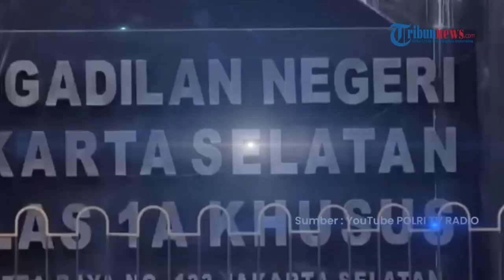Untuk Pertama Kali, Ferdy Sambo Putri Candrawathi akan Bertemu Keluarga Brigadir J di Persidangan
TRIBUN-VIDEO.COM - Eks Kadiv Propam Polri, Ferdy Sambo akan dan Putri Candrawatahi, akan bertemu dengan orangtua Brigadir J dalam agenda sidang pemeriksaan saksi di PN Jakarta Selatan Selasa (1/11/2022) mendatang.

Keluarga Yosua akan dihadirkan menjadi saksi terkait dengan pembunuhan berencana Brigadir J.

Hakim meminta JPU menghadirkan saksi dalam persidangan, setelah majelis hakim menolak eksepsi Ferdy Sambo.

Pembacaan putusan sela ini dibacakan oleh Ketua Majelis Hakim Wahyu Iman Sentosa di PN Jakarta Selatan pada 26 Oktober 2022.

Seluruh keberatan dari Ferdy Sambo ditolak oleh jaksa, termasuk statement Sambo yang mengatakan dirinya tidak menembak Brigadir Yosua.

Dengan putusan ini, Majelis Hakim memerintahkan Jaksa Penuntut Umum untuk melanjutkan pembuktian terkait perkara yang menjerat mantan Kepala Divisi Profesi dan Pengamanan (Kadiv Propam) Polri itu.

Sebelumnya, 12 saksi yang seluruhnya dari keluarga Brigadir J telah dihadirkan dalam sidang di Pengadilan Negeri Jakarta Selatan pada Selasa (25/10) dengan terdakwa Bharada Eliezer.

Keluarga Brigadir J bertemu langsung dengan Bharada Eliezer dalam persidangan tersebut.

(Tribun-Video.com)